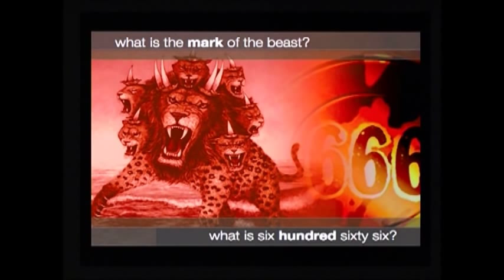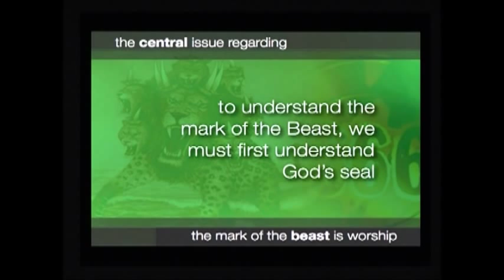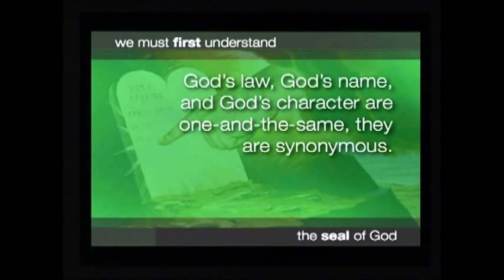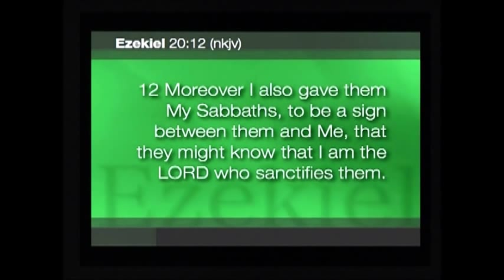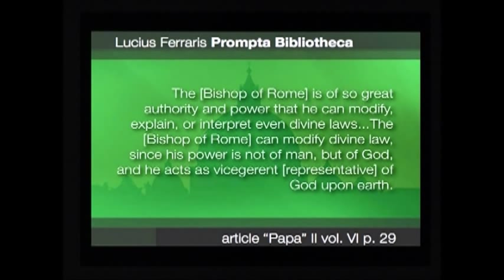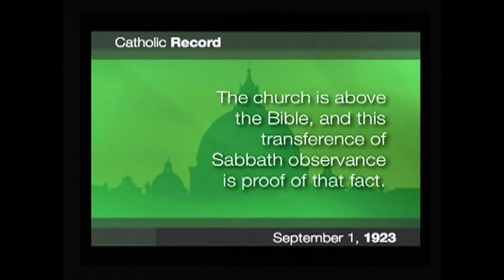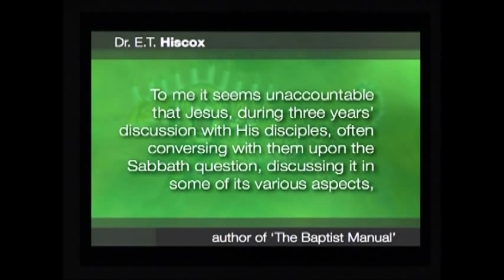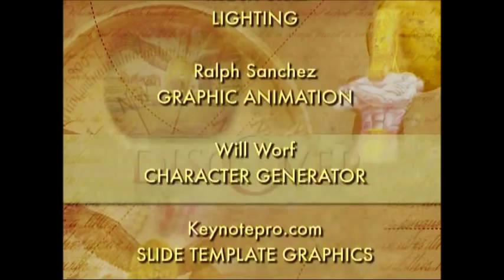19 How Not To Get The Mark Of The Beast - Part 19 Discover Prophecy Seminar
Hope Media presents Discover Prophecy 19 - How Not To Get The Mark of the Beast, series with David Asscherick part 19 of 24 available to watch, listen or buy or download studyguides Most Christians have heard of the mark of the Beast and no one wants to get it. The Bible warns us not to be deceived. Learn how to not get the mark of the beast in this presentation. Come prepared to learn Bible truth, the Word of God with a prayerful heart. We actually encourage you to pray before, during and after each sermon and bring your Bible and follow along. Download the free studyguides. This is one of the best prophecy series using the Bible to find out the truth about Revelation and Daniel.